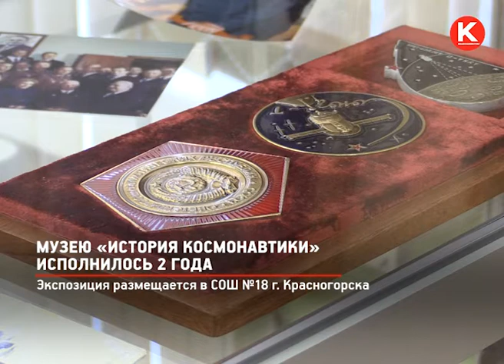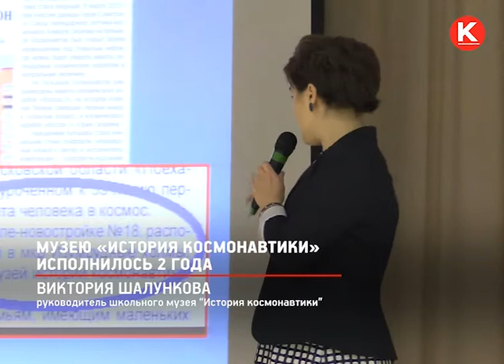КРТВ. Музею «История космонавтики» исполнилось 2 года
Уникальный музей истории космонавтики единственный в своем роде на территории городского округа. В 18 школе он появился два года назад, спустя всего пару недель после торжественного открытия самого учебного заведения.